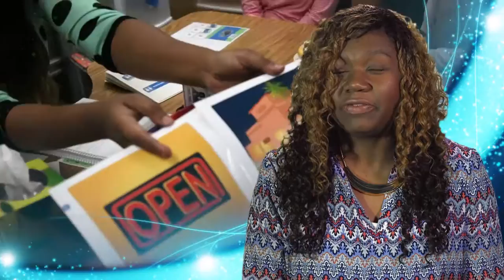Kirk ES - LaWanda Nikki Williams